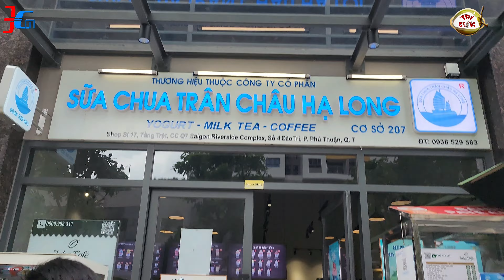GẮP THÚ BÔNG TOYS POP TRÒ CHƠI GAMES TRẺ EM TẠI SỮA CHUA BLOCK U1 SI.17 Q7 SÀI GÒN REVERSIDE COMPLEX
WEB CHIA SẼ TRẢI NGHIỆM FULL SẢN PHẨM NỘI THẤT Q7 SAIGON - WEB CẬP NHẬT THÔNG BÁO MỚI NHẤT NHANH NHẤT VỀ Q7 SAIGON

1. CLICK VÀO THAM GIA NHÓM ZALO CƯ DÂN Q7 SAIGON RIVERSIDE COMPLEX - HỘI CỘNG ĐỒNG DÂN Q7 SAIGON RIVERSIDE - NHÓM CƯ DÂN 2 ( CƯ DÂN LÁNG GIỀNG)

2. NHÓM FACEBOOK CƯ DÂN Q7 SAIGON RIVERSIDE COMPLEX - HỘI CỘNG ĐỒNG DÂN Q7 SAIGON RIVERSIDE

3. NHÓM ZALO CHỢ DÂN SINH Q7 SAIGON RIVERSIDE COMPLEX TỔNG HỢP: MUA BÁN + CHO THUÊ OK - NHÓM CHỢ CƯ DÂN 2 ( CHỢ CƯ DÂN LÁNG GIỀNG OK Q7SAIGONREVERSIDE COMPLEX) - NHÓM CHỢ 3 ( CHỢ CƯ DÂN LÂN CẬN Q7 SAIGON)

4. NHÓM FACEBOOK CHỢ DÂN SINH Q7 SAIGON TỔNG HỢP: MUA BÁN + CHO THUÊ OK

5. NHÓM ZALO CHỢ NHU YẾU PHẨM THỰC PHẨM - ĂN UỐNG Q7 SAIGON RIVERSIDE COMPLEX - NHÓM SIÊU THỊ SHOPHOUSE NHÀ PHỐ THƯƠNG MẠI OK Q7 SAIGON

6. NHÓM ZALO HỢP TÁC KINH DOANH. KẾT NỐI NGƯỜI BÁN + NGƯỜI MUA + SALES BĐS Q7 SÀI GÒN DƯỚI SỰ GIÁM SÁT HỖ TRỢ CỦA ADMIN NHÓM CƯ DÂN Q7 SAIGON - NHÓM CƯ DÂN ĐẤT NỀN, BIỆT THỰ KHẢI VY THỊNH OK Q7SG

7. NHÓM ZALO GÓC THANH LÝ, CHO, TẶNG OK Q7 SAIGON - NHÓM HỘI CHA + MẸ BỈM SỮA VÀ CÓ CON ĐI HỌC OK Q7 SAIGON

8. NHÓM ZALO CHỢ QUẬN 7

9. NHÓM FACEBOOK CHỢ QUẬN 7

P/S: HỌP CƯ DÂN TRAO ĐỔI TIỆN ÍCH + CHỢ MUA BÁN - CHO THUÊ - SANG NHƯỢNG - THANH LÝ MIỄN PHÍ...NHÓM ZALO VIEW - REVIEW VIEW ẨM THỰC: MÓN NGON, QUÁN NGON OK QUẬN 7 SAIGON - HƯỚNG DẪN ĐĂNG KÝ TẠM TRÚ + ĐỊNH MỨC NƯỚC OK Q7 SG